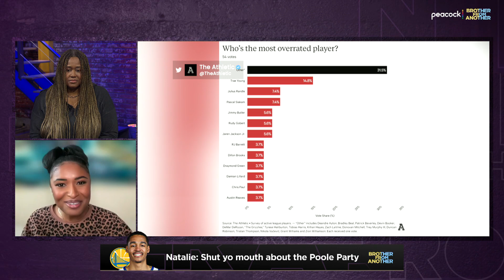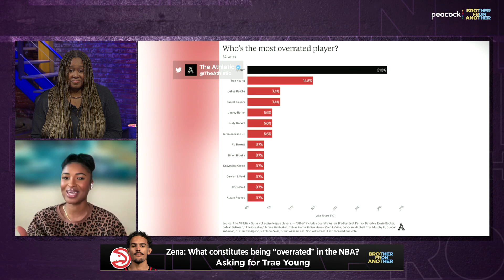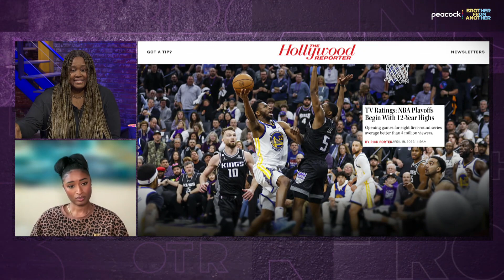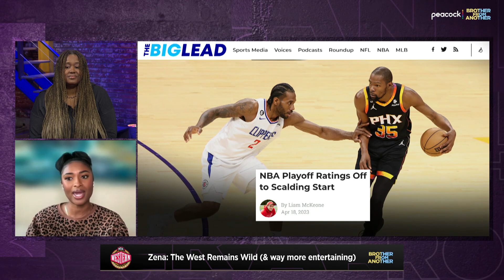Jordan Poole deserves more credit for his play; West is the best | Brother From Another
Natalie and Zena Keita discuss whether the recent negative comments about Jordan Poole are warranted, what makes someone an overrated player and why the NBA's Western Conference is the most exciting to watch.